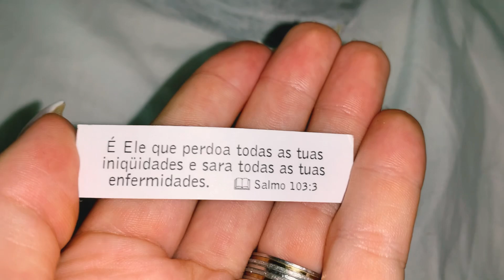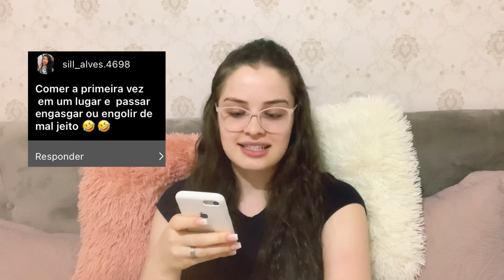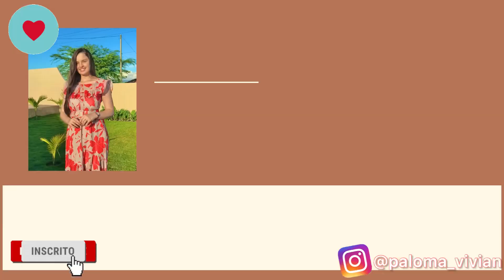Tag | Verdade ou mentira✨| Paloma Vivian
Nesse vídeo eu fiz uma tag que se chama "verdade ou mentira" e contei várias histórias sobre a minha vida para vocês me conhecerem um pouco mais. Espero que gostem!

Oii pessoall.. tudo bem com vocês? Eu sou a Paloma Vivian. Tenho 19 anos, casei-me com o Diego no final do ano passado e moramos em Recife- capital de PE.